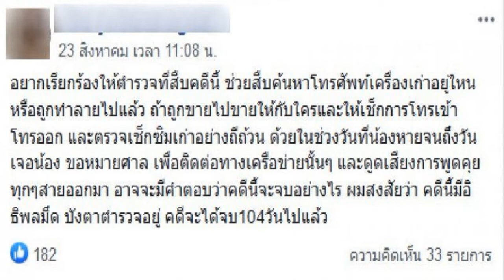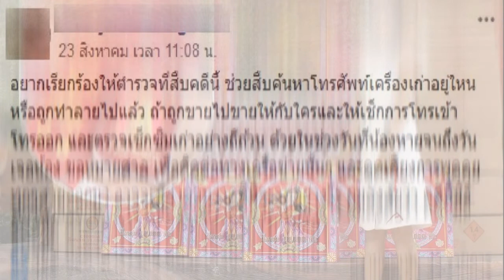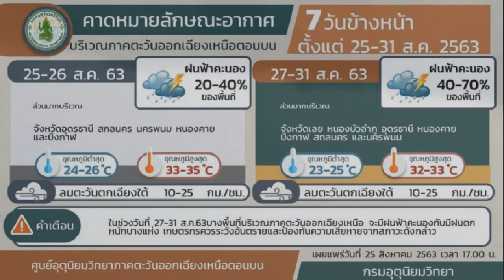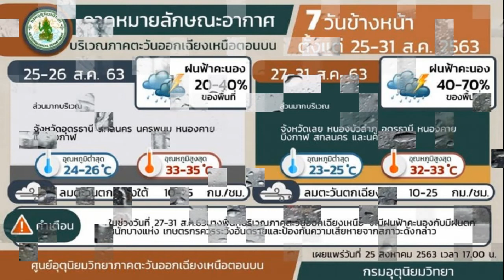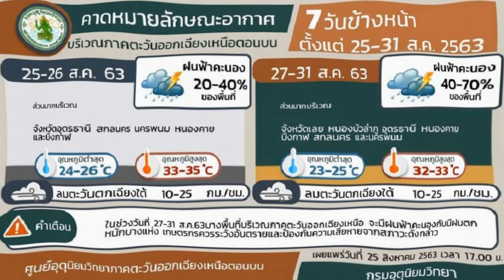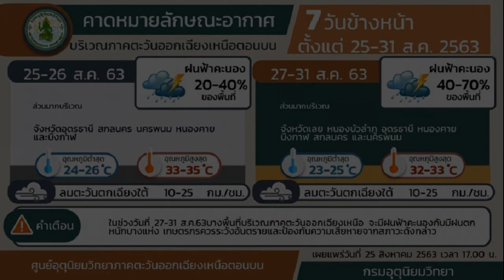โซเชียลเอาจริง ขอหมายศาล ตรวจสัญญาณโทรศัพท์แม่น้องชมพู่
ต้องบอกว่ายังคงตามกันต่อไปอย่างเนื่องจริงๆ สำหรับปมร้อนในกรณีของ คดีน้องชมพู่ ด้าน ดร.โกเมน พิบูลย์โรจน์ ผู้เชี่ยวชาญด้านการรักษาความมั่นคงปลอดภัยสารสนเทศ ให้ข้อมูลว่า ปกติแล้วการพกโทรศัพท์มือถือและการเคลื่อนที่ไป โทรศัพท์ของคนเราจะมีการสื่อสารข้อมูลด้วยเสาโทรศัพท์ ขณะมีคนโทรเข้า-ออก ก็จะมีการสื่อสารข้อมูลด้วยเสาโทรศัทพ์ที่อยู่ใกล้ที่สุด ส่งมาที่โทรศัพท์ที่เราใช้งานอยู่ ซึ่งระหว่างการสื่อสารข้อมูล ข้อมูลทุกอย่างจะถูกระบุไว้ทั้งหมด ซึ่งผู้ให้บริการหรือโอเปอเรเตอร์จะเก็บข้อมูลไว้ เพื่อนำมาเก็บค่าใช้บริการกับผู้ใช้บริการ แต่โอเปอเรเตอร์จะบันทึกแค่โทรจากที่ไหน เวลาเท่าไร